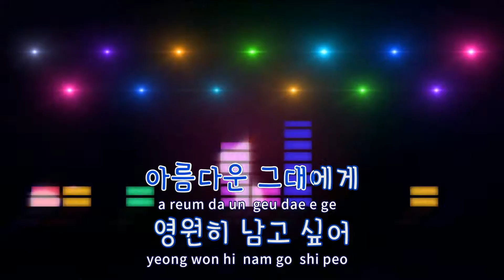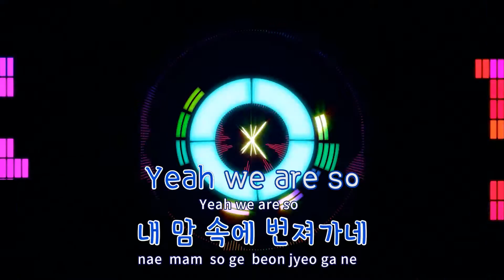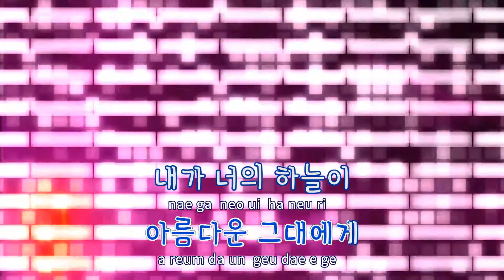[TJ노래방 / 반키올림] 아름다운그대에게 - 원더걸스 / TJ Karaoke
아름다운그대에게  --  원더걸스